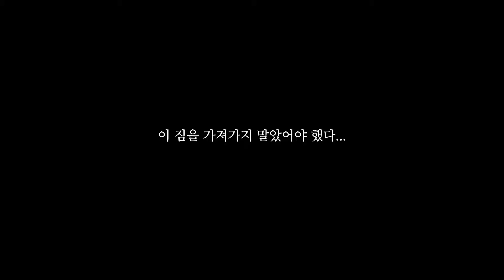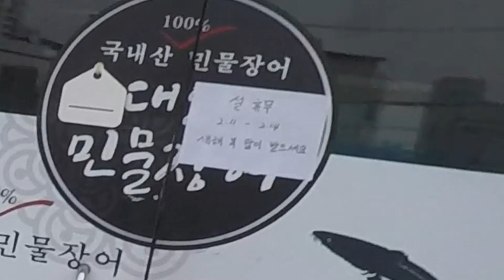[21/02] 바이크투어 / 설 연휴 1000Km 투어 1부 안동까지의 여정(안동가서 장어 먹기) honda vfr1200f & kawasaki w800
2021년 설 연휴 동안 안동 부산 속초 를 라이딩한 영상입니다.

이번편은 '안동'편 입니다.